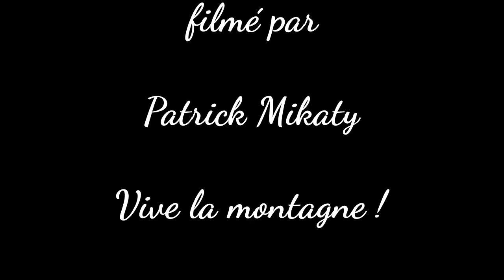Raquettes en Haute Maurienne mars 2019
On a fini notre parcours de janvier en Haute-Maurienne...par la vallée après Modane : Val-Frejus, La Norma, Avrieux, Aussois, Val-Cenis...
La neige et le soleil étaient au rendez-vous même si la neige fondait à vue d'oeil. Il suffit de monter assez haut !